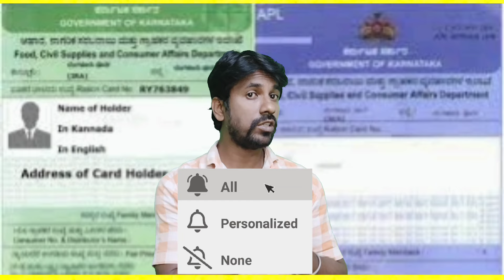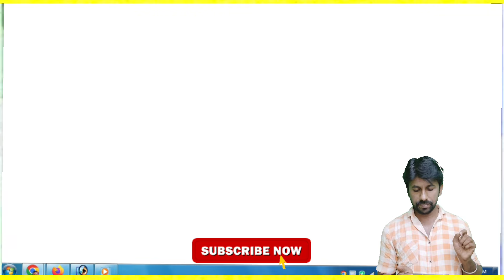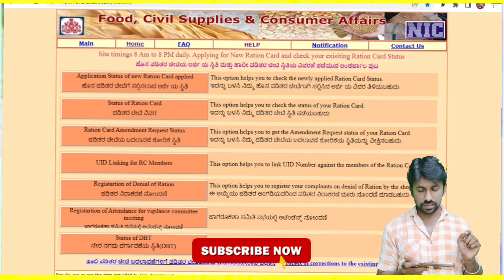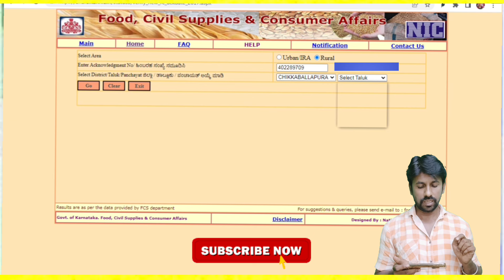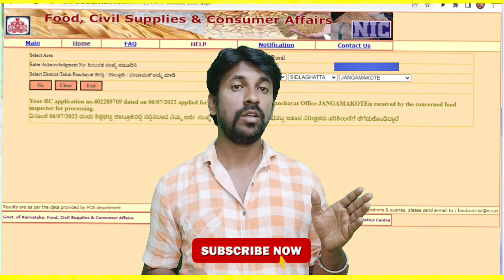ಹೊಸ ರೇಷನ್ ಕಾರ್ಡ್ ಗೆ ಅರ್ಜಿ ಸಲ್ಲಿಸಿದವರು ಕಾರ್ಡ್ ಬಂದಿದಿಯ ಇಲ್ವಾ ಅಂತ ಮೊಬೈಲ್ ನಲ್ಲಿ ಚೆಕ್ ಮಾಡಿಕೊಳ್ಳಿ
similar searches
How to check Rationcard status
how to know ration card status in online 2024
how to check ration card status 2023 in kannada
new ration card status karnataka
new ration card karnataka
new ration card online application
how to apply new ration card online in karnataka
how to check new ration card how to check
new ration card application status